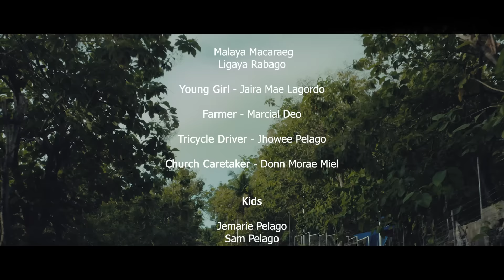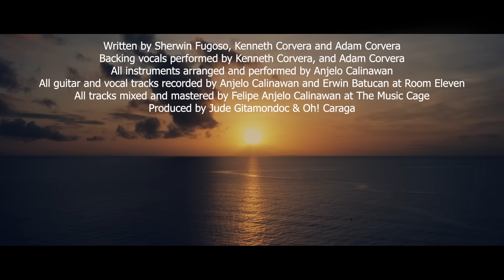Oh! Caraga - Ipanumpa Ko (Official Music Video)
"Para sa tanang andam mopangga ug moamoma, bisan pag nanginahanglan pud sila sa pagpangga ug pag-amoma"

Executive Producer
Oh! Caraga

Bang Smile Doctor Dental Clinic
PointUp Films
Cafe Malaya

Story by Jude Gitamondoc & Therese Villarante-Langit
Directed and Edited by Astro James Lugo of PointUp Films

Cast
Malaya Macaraeg
Ligaya Rabago
Young Girl - Jaira Mae Lagordo
Farmer - Marcial Deo
Tricycle Driver - Jhowee pelago
Caretaker - Donn Morae Miel

Kids
Jemarie Pelago
Sam Pelago
Xywind Agustin Jake Pelago
Xyleen Yzzra Bella Pelago
Easter Niña Venice Plando
Ace Ocean Plando
Ed Matthew Giango
Ashley Kate Antig

Friends of Malaya
Kenneth Corvera
Adam Corvera
Sherwin Fugoso
Roxanne Corvera
Jenny Lynn Evangelista
Alejandrino II Echin
Clarence Mongado
Praise Lopez Crisostomo
Carl Castro

Special Thanks
Kadasig
Vispop
PointUp Films
Dual Story
Doc Kian & Clareth Bajamonde
JDG Travel & Tours
Southcebuviners
Emenem Gamana
Ohana Travel & Tours - CEBU
The Mahogany Restobar
OC Team
Oh! Caraga Tribu

All scenes shot at Alcoy, Cebu.

Watch us perform live!